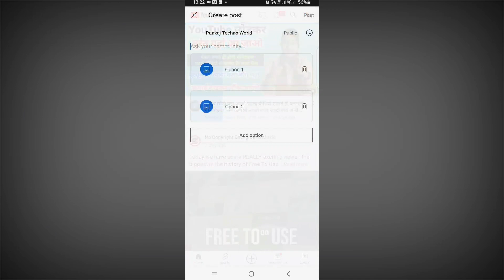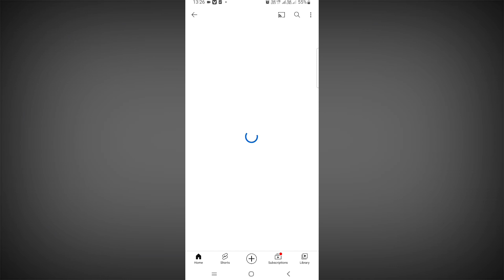How to make poll in youtube with image | Community tab photo vote | Image vote kaise kare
Your Queries 👇 👇
How To Make Poll In Youtube With Image Community Tab Photo Vote
Image Vote Kaise Kare
How to post images in YouTube community polls
youtube channel par poll kaise kiya jata hai
Post photo polls to your YouTube community tab
youtube channel par poll kaise create kare 2023 how to create youtube poll
how to make a poll on youtube community community tab
Community post option poll
youtube poll
Community option poll with photo
how to make a poll on youtube community.youtube community tab 2023
youtube community tab hindi
community posting
community post kaise dale
community posts unlocked
community post kab milta hai
community post
community post youtube unlocked community post youtube requirements community post youtube mobile community post youtube criteria community post youtube meaning community post youtube size
community post
youtube community tab features
youtube community
how to community post

Pankaj Kr. Kashyap
Live - Sonebhadra, Uttar Pradesh
Home - Gola, Distt- Ramgarh (Jharkhand )